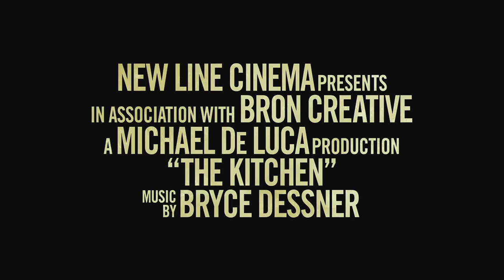The Kitchen (2019) | Melissa McCarthy, Tiffany Haddish, Elisabeth Moss | Directed by Andrea Berloff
Warner Bros. Pictures presents The Kitchen (2019). Based on the Vertigo comic book series from DC Entertainment, the film stars Oscar nominee Melissa McCarthy, Tiffany Haddish and Elisabeth Moss as three 1978 Hell's Kitchen housewives whose mobster husbands are sent to prison by the FBI. Left with little but a sharp ax to grind, the ladies take the Irish mafia's matters into their own hands--proving unexpectedly adept at everything from running the rackets to taking out the competition... literally.

Directed by Andrea Berloff

Starring:
Melissa McCarthy
Tiffany Haddish
Elisabeth Moss